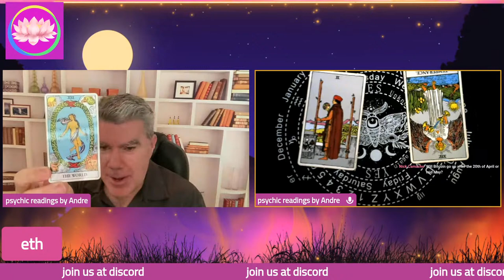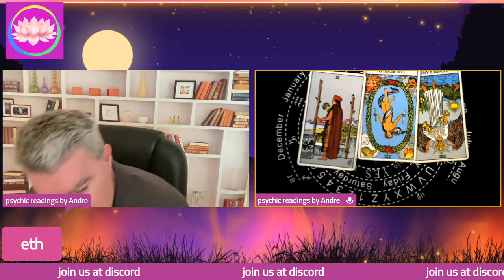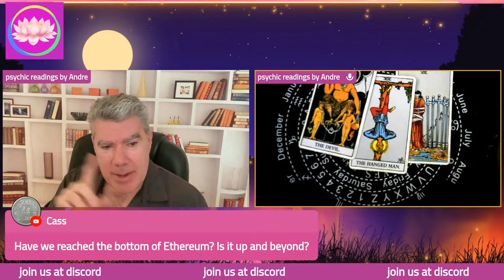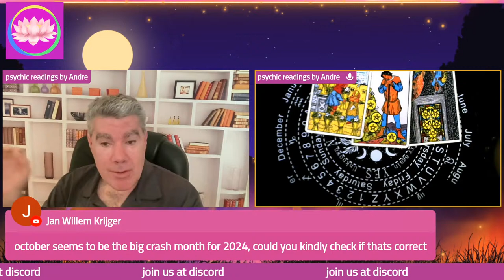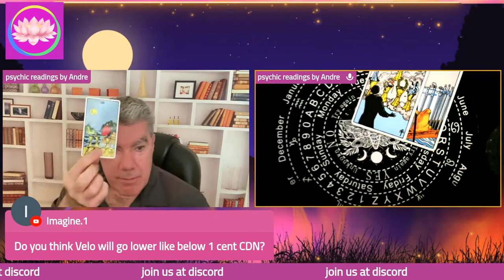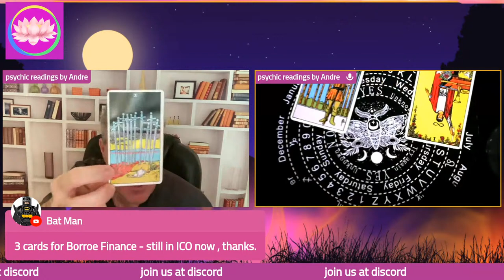Ethereum Price Analysis 2024: The Truth about Ethereum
Join us for our live shows:
Tuesday at 5:30 pm Central
YouTube: Psychic Readings by Andre
Thursday at 5:30 pm Central
Saturday at 10 am Central
Rumble: Psychic Readings by Andre
Sunday at 10 am Central